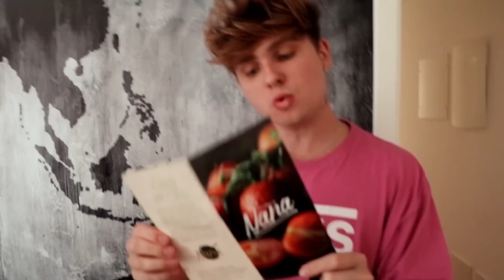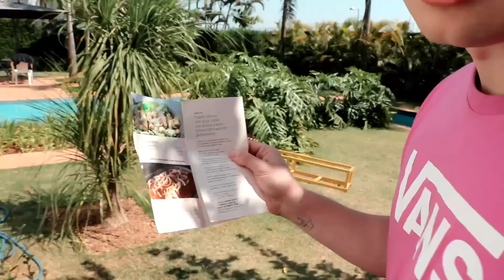O LUCAS AMANHECEU COM MARCAS DE BEIJO NO PESCOÇO E DESCOBRIMOS QUEM FOI A MENINA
Oiii amigos, são postado dois vídeos por dia no canal !